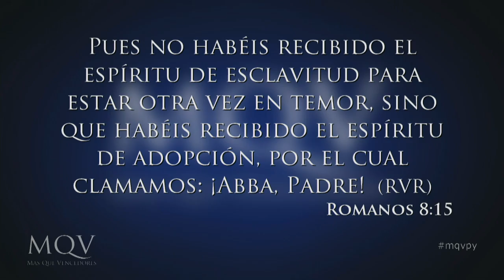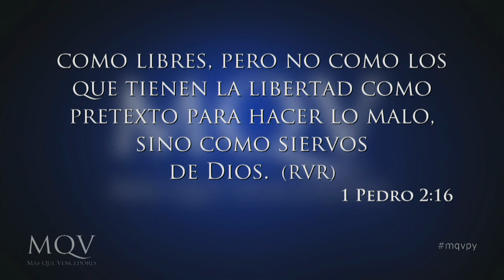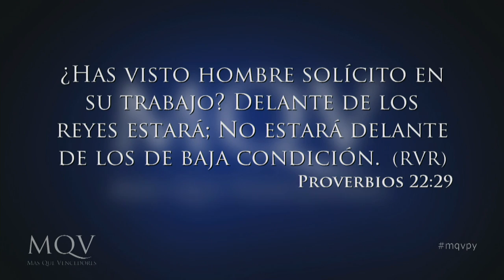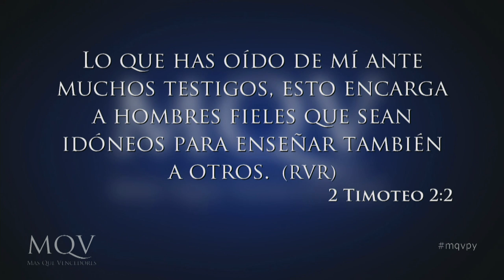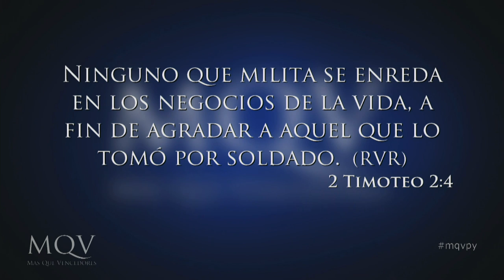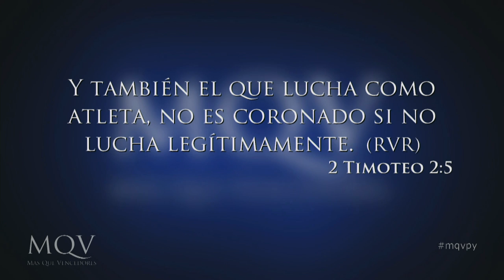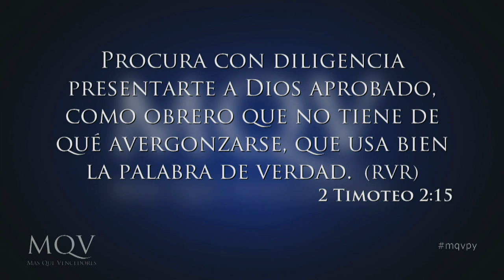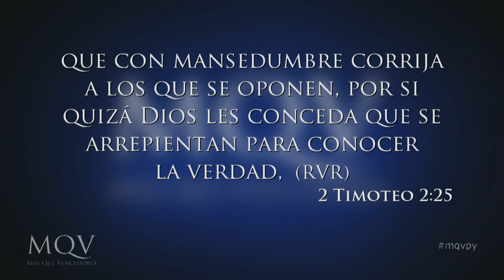TV037 Prédica del Pastor Vicente Meza - Diligencia vs Negligencia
Prédica del 29-05-16 emitida el 12-06-16 por el canal 13